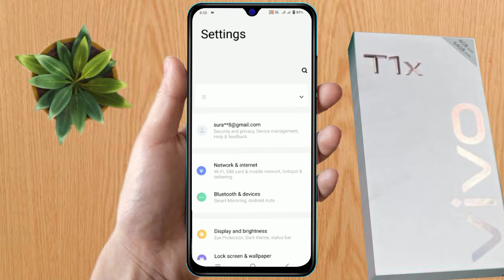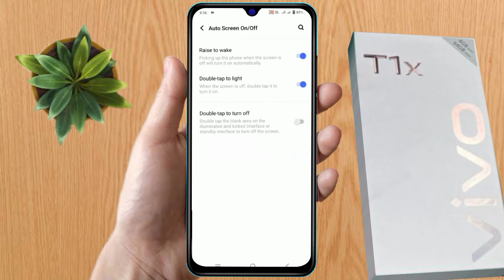vivo t1x double tap screen on off | vivo t1x double tap setting